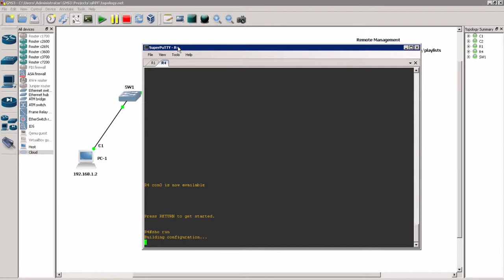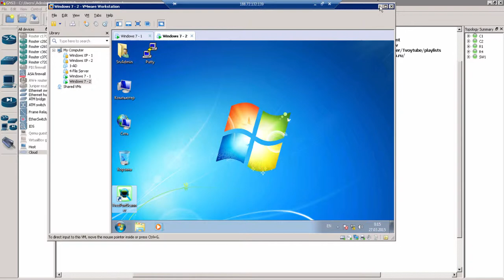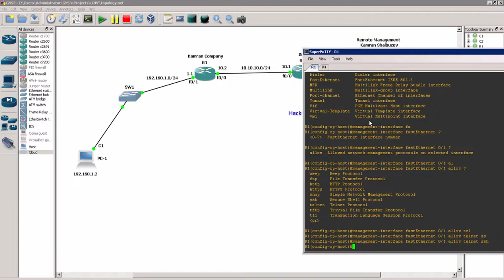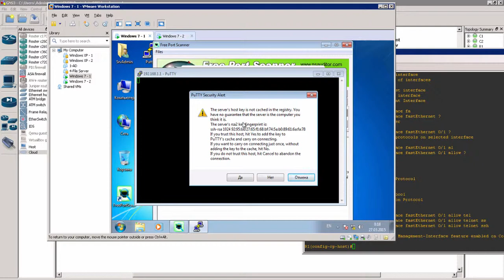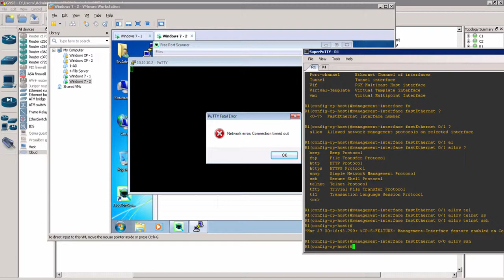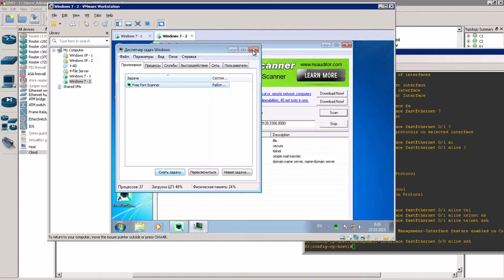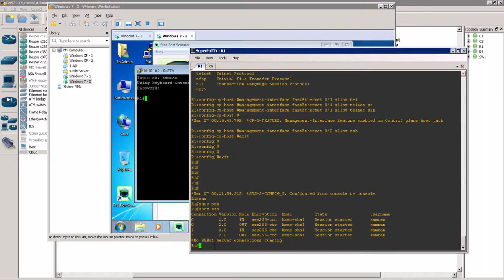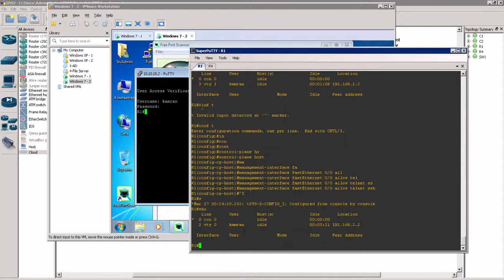Remote Management Cisco (control-plane)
Remote Management
Kamran Shalbuzov

control-plane host
   management-interface FastEthernet0/0 allow ssh
   management-interface FastEthernet0/1 allow ssh telnet